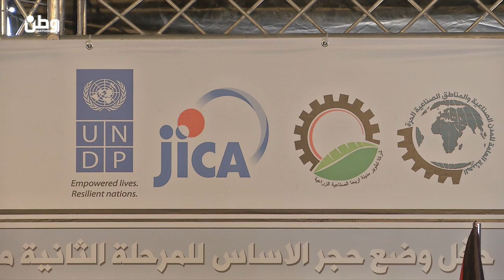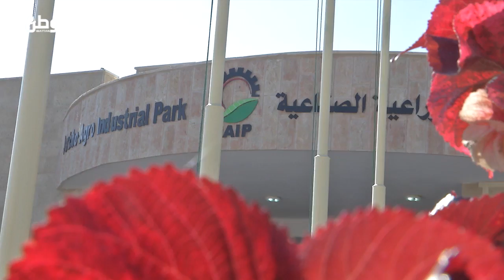منيب المصري لـ وطن: بديكو رصدت 100 مليون دولار لتطوير مدينة اريحا الصناعية الزراعية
وطن للأنباء- وفاء عاروري: قال رئيس مجلس ادارة شركة فلسطين للتنمية والاستثمار “باديكو القابضة لـ وطن، منيب المصري لـ وطن، ان بديكو رصدت 100 مليون دولار لتتنفيذ مشاريع في مدينة اريحا الصناعية الزراعية.
جاء ذلك خلال وضع حجر الأساس اليوم للمرحلة الثانية للمشروع النموذجي "مدينة اريحا الصناعية الزراعية" في محافظة أريحا والأغوار، بحضور ومشاركة واسعة من القطاع الخاص الفلسطيني والوزراء ورؤساء المؤسسات والهيئات ومنظمات الأمم المتحدة.